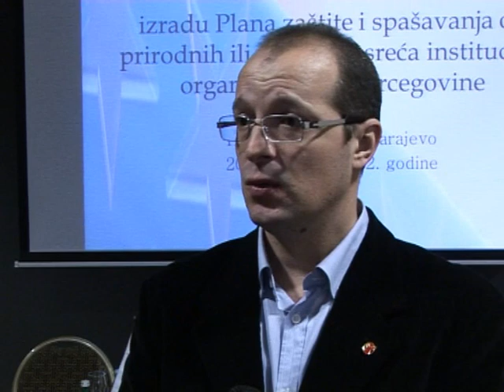Katastrofa ima dugoročne posljedice na djecu (A.Pjano, Save the Children)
Sarajevo 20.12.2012. - Izjava zamjenika direktora organizacije Save the Children za jugoistočnu Evrpou, Ahmeda Pjane na instruktivnoj radionici posvećenoj izradi Plana zaštite i spašavanja ljudi i materijalnih dobara od prirodnih ili drugih nesreća institucija i organa Bosne i Hercegovine